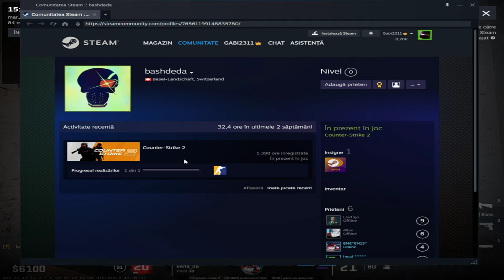Counter strike 2 2024 04 30 15 09 24 03 DVR